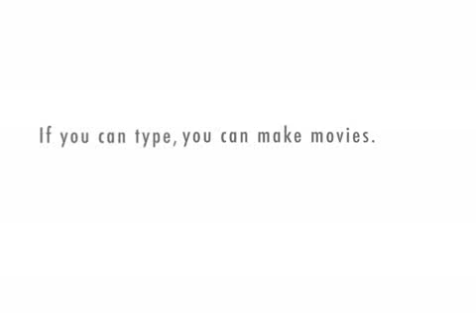The Perfect Buyer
The life of a real estate agent.